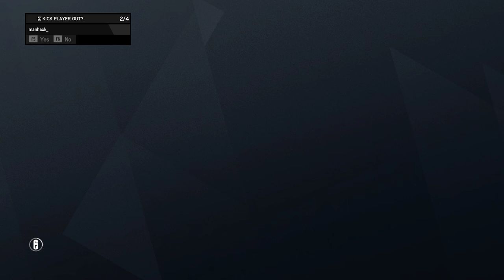Rainbow Six Siege + Part 2351 + Oregon TDM Secure + Operation Para Bellum pcgaming crew